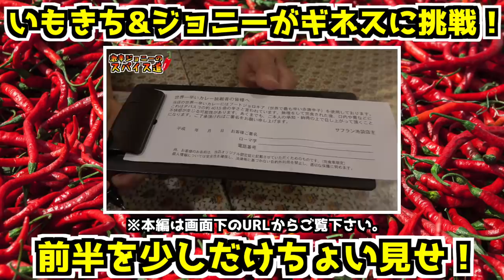美容室でヘアカラーのイメチェン動画を撮った結果、めっちゃ気まずい動画が撮れました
まさかの結果に表情がこわばってます笑

いもきち&ジョニーのギネス挑戦動画はこちら